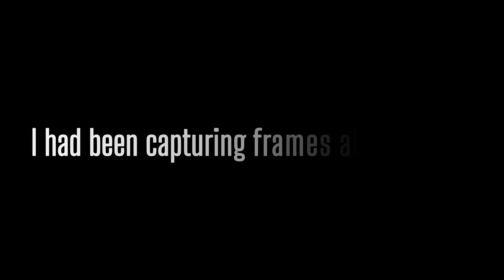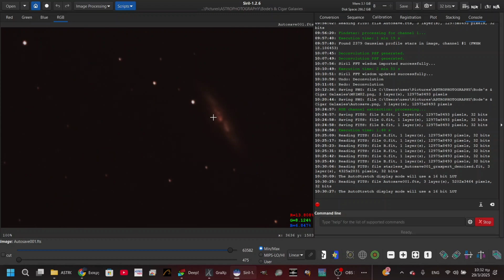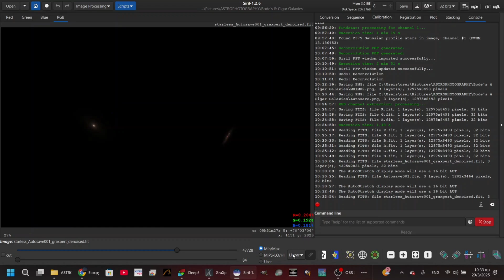LET'S PHOTOGRAPH THE BODE'S & CIGAR GALAXY!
Hello guys, this is AstroRend and in this video I am going to take a picture of 2 very bright and beautiful galaxies, the Bode's (M81) and the Cigar (M82). I am going to show you the equipment I used in order to capture this galactic duo, as well as how my stacked file looked and the GRAND final result.
Soooo, stay until the end of this video to find out!

Clear Skies, AstroRend ✨